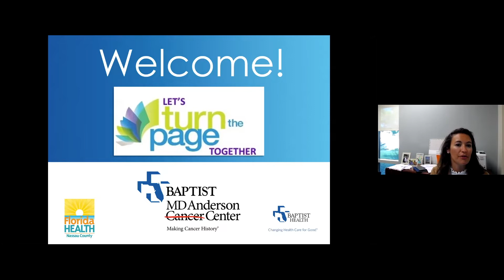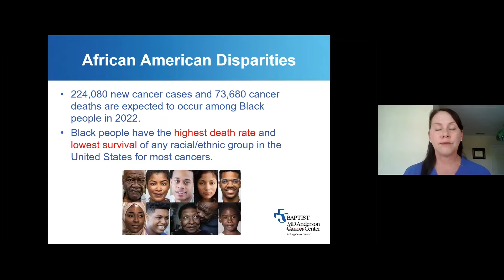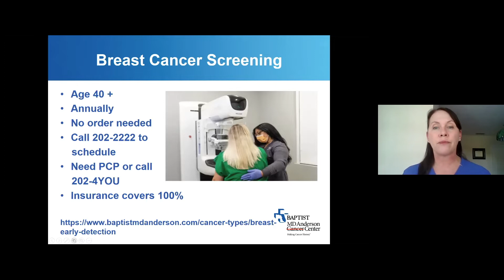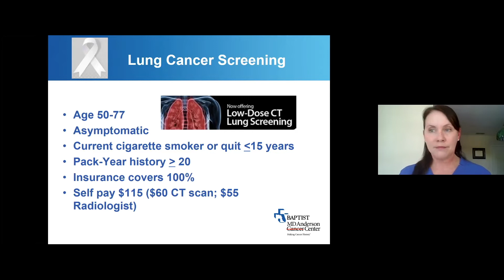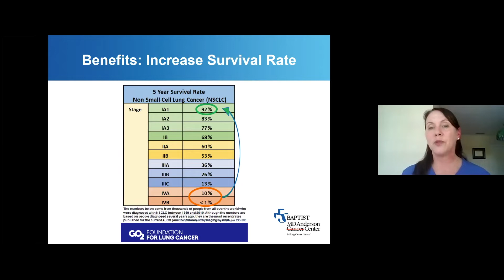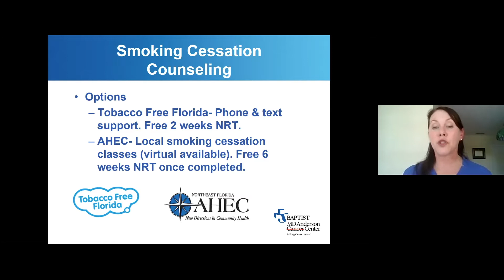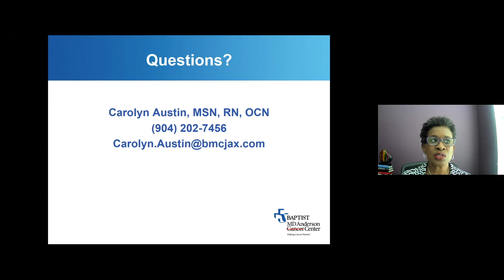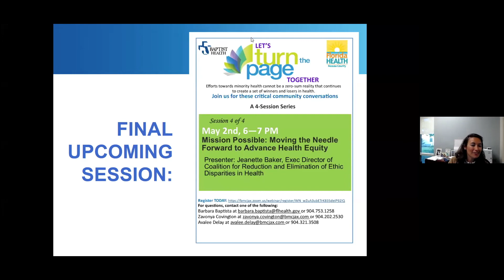It Starts With Screening: A Guide to Early Detection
Screening tests for colon, lung, and breast cancers can help find cancer at an early stage, before symptoms appear. When abnormal tissue or cancer is found early, it may be easier to treat or cure. By the time symptoms appear, the cancer may have grown and spread. This can make cancer harder to treat or cure.